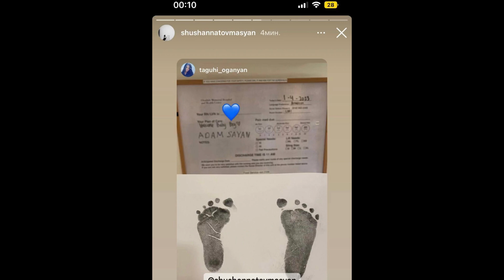Ծնվել է Շուշաննա Թովմասյանի որդին. Հայտնի է նրա անունը